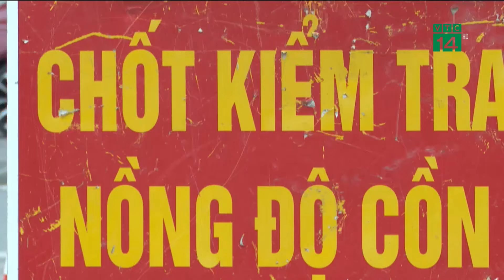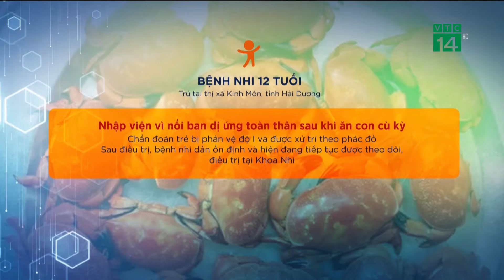Điều gì đã xảy ra trong vụ tai nạn 6 người thương vong tại KCN Tằng Loỏng?| VTC14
VTC14 | Ngày 2/8, thêm một vụ tai nạn lao động lại xảy ra tại Khu Công nghiệp Tằng Loỏng, huyện Bảo Thắng, tỉnh Lào Cai khiến 1 người tử vong và 5 người bị thương. Hiện, ban Quản lý Kinh tế tỉnh Lào Cai và các cơ quan chức năng đang phối hợp chặt chẽ để xử lý hậu quả, đảm bảo an toàn và ổn định tình hình.